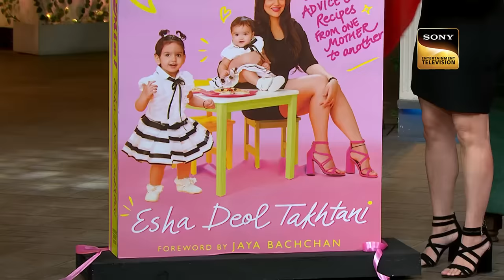Phone पर Dharam Ji की बातें लगती थी Hema Ji को Boring | Best Of The Kapil Sharma Show | Full Episode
Esha Deol chats with Kapil about her book 'Amma Mia' inspired by her daughters. Hema Malini joins in, sharing fitness secrets and funny stories about Esha's childhood. Watch them reveal how Esha got into films and Hema got the title 'Dream Girl'! Don't miss the book launch on The Kapil Sharma Show!

Host: Kapil Sharma
Producers: Kapil Sharma, Salman Khan, Deepak Dhar
Guests: Hema Malini, Esha Deol